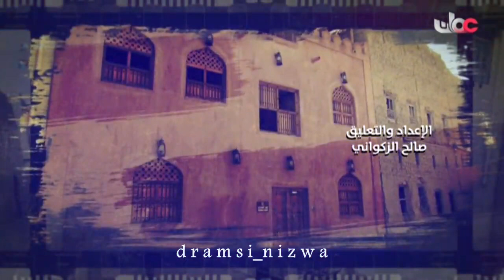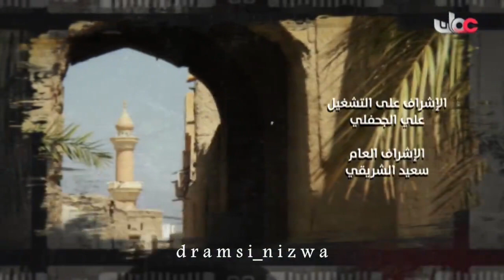حارات عُمانية ( حارة طيمساء ) بولاية نزوى